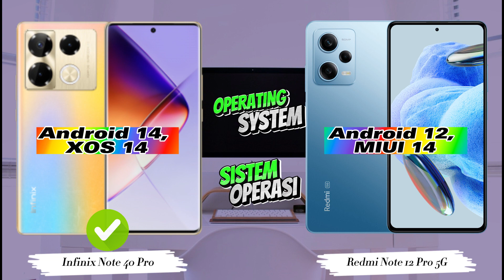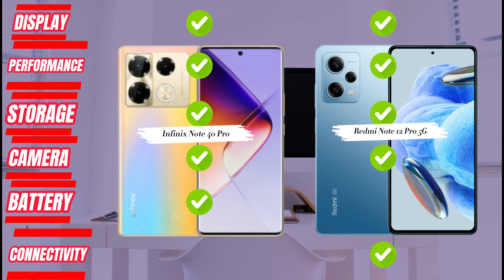Infinix Note 40 Pro vs Redmi Note 12 Pro 5G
Infinix Note 40 Pro Vs Redmi Note 12 Pro 5G | Bagus Mana? Redmi Note 12 Pro 5G Vs Infinix Note 40 Pro | Hp 3 Jutaan Terbaik | Hp Terbaik | Best Smartphones 2024 | Perbandingan Lengkap | Mana yang terbaik untuk Anda?

Infinix Note 40 Pro Vs Redmi Note 12 Pro 5G | Bagus Mana? Redmi Note 12 Pro 5G Vs Infinix Note 40 Pro | Hp 3 Jutaan Terbaik | Hp Samsung Rilis Tahun Ini | Hp Terbaik 2024